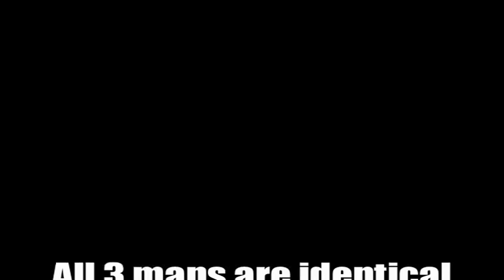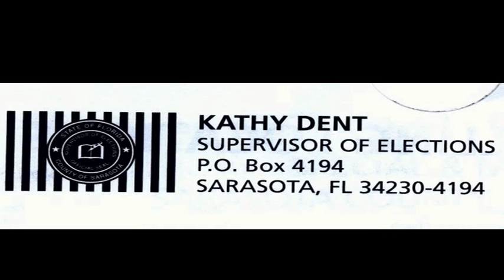Sarasota Fl. Sup. of Elec. another Dent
Errors made to Fl. Election Sample Ballot. Ding or just another example of incompetence on the part of Elec. Sup. Kathy Dent?
Dent makes Ding on Sample Ballot for 11/6/07 Election